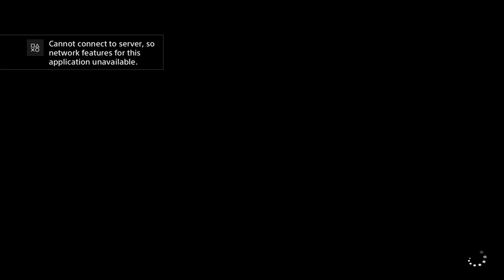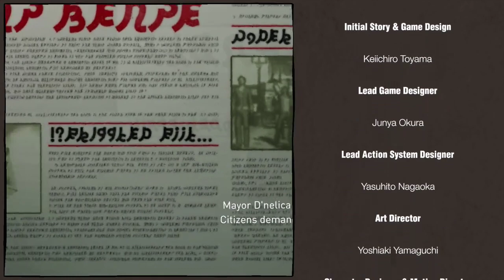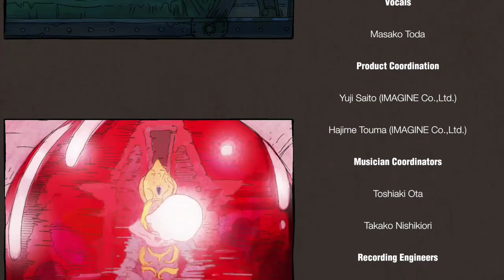Gravity Rush (Blind) Stream 5 *FINALE*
I... have more questions than answers right now.